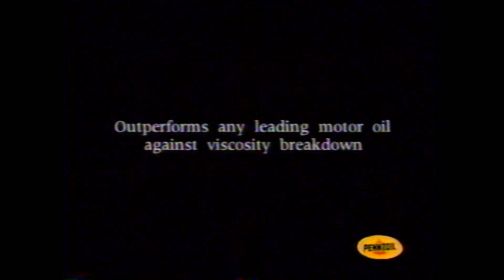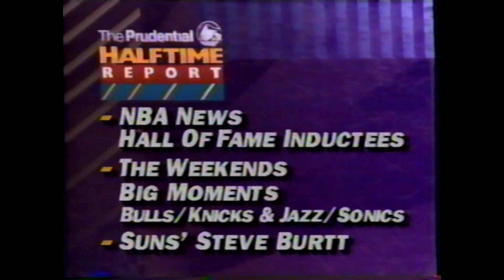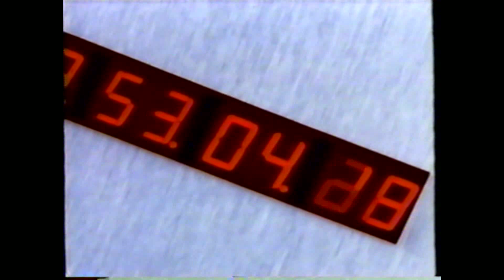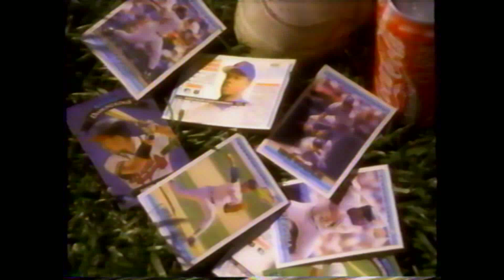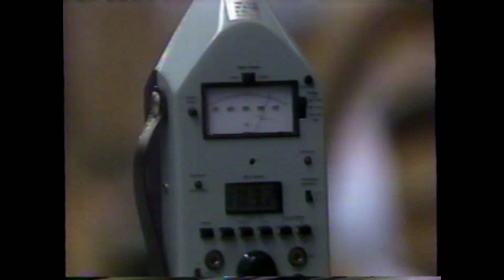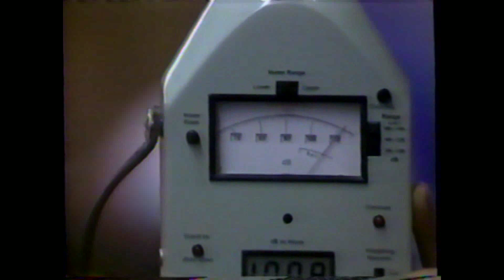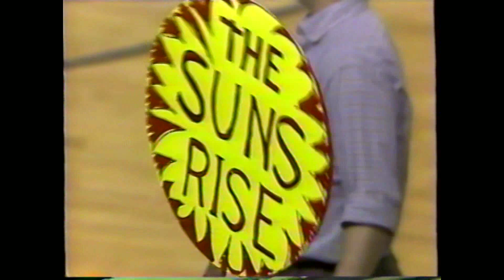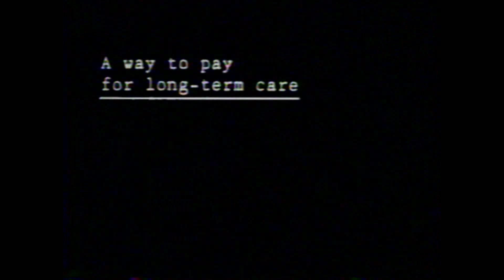1992,Trail Blazers at Phoenix Suns , May 11, Game 4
Western Conference Semifinals